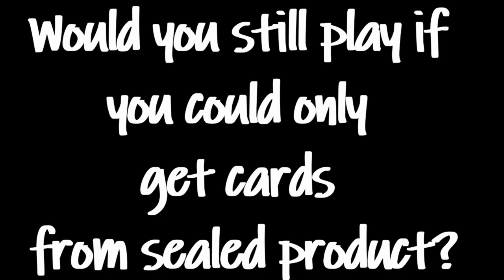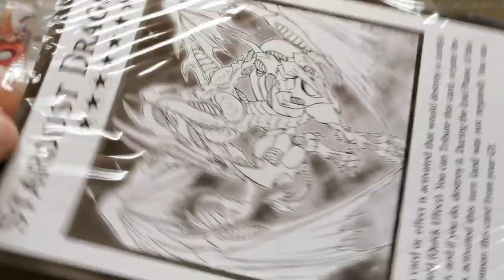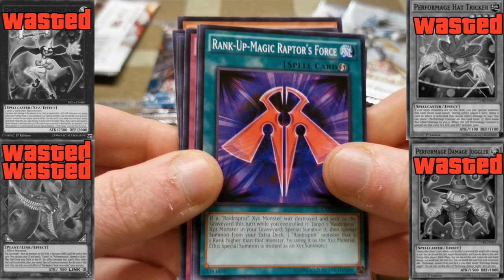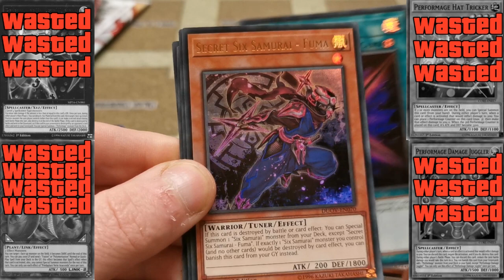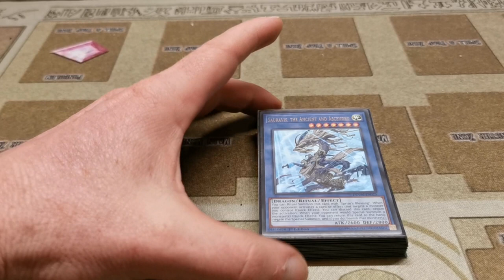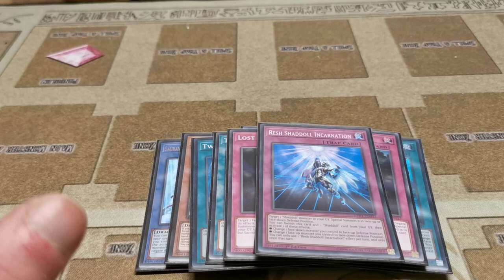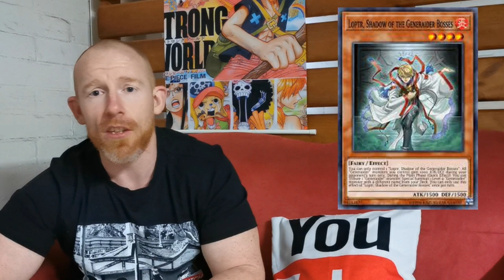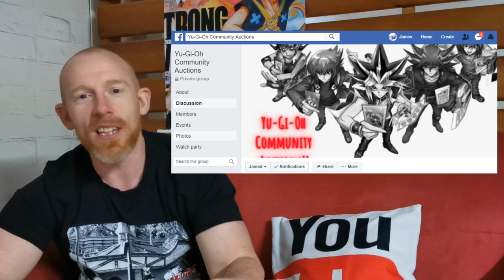Sealed Only Yu-Gi-Oh! - The Shaddoll Showdown ep. 9 - "You Don't Win Friends With Salad"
Don't forget to check out the contest at YuGiOh! Community Auctions

Apologies for the late upload this week... It has a crazy... CRAZY week. But I am back in the lab and ready for this upload. We are here for episode 9 and opening more Clash of Rebellion and Duel Overload. The hunt for Verte Anaconda continues and maybe this week is week.

I caught wind that my local store wouldn't be open for real life duels so try and enjoy the 3 rounds of online YuGiOh courtesy of the guys at Project Ignis. The three matches this week are against Generaider/Inviked, Subterror and my arch-nemeseis... SALAMANGREAT!

🃏🃏🃏🃏🃏🃏🃏🃏🃏DECK LIST - WEEK 9🃏🃏🃏🃏🃏🃏🃏🃏🃏🃏
MAIN DECK - 40 CARDS
Monsters
3 Shaddoll Squamata
2 Reeshaddoll Wendi
2 Shaddoll Hedgehog
2 Naelshaddoll Ariel
1 Shaddoll Beast
1 Shaddoll Dragon
1 Qadshaddoll Keios
2 Performage Trick Clown
1 Performage Damage Juggler
1 Chaos Dragon Levianeer
1 Armageddon Knight
1 Blackwing - Zephyros the Elite
1 Mathematician
1 Wizard Buster Destruction Sword
Spells
3 Shaddoll Fusion
3 El Shaddoll Fusion
3 Super Polymerization
2 Allure of Darkness
1 Foolish Burial
1 Deck Lockdown
Traps
2 Resh Shaddoll Incarnation
2 Necro Fusion

1 Solemn Strike
1 Compulsory Evacuation Device
1 Paleozoic Dinomischus
EXTRA DECK
3 El Shaddoll Construct
2 El Shaddoll Apkallone
2 El Shaddoll Winda
1 El Shaddoll Shekhinaga
1 El Shaddoll Anoyatyllis
1 El Shaddoll Grysta
1 Salamangreat Almiraj
1 Union Carrier
1 Shaddoll Construct
1 Bujinki Ahashina
1 Daigusto Emeral
SIDE DECK
2 Fantastical Dragon Phantazmay
1 Sauravis, the Ancient and Ascended
2 Jizukiru, the Star Destroying Kaiju
1 Dogoran, the Mad Flame Kaiju
1 Gadarla, the Mystery Dust Kaiju
3 Twin Twisters
1 Interrupted Kaiju Slumber
3 Lost Wind
1 Resh Shaddoll Incarnation